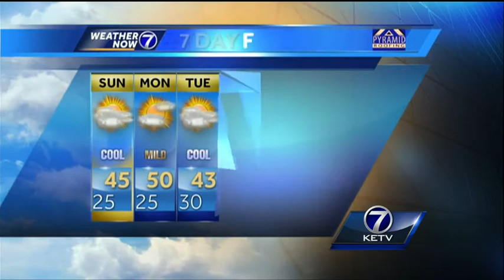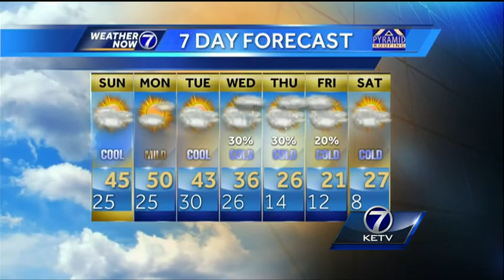Holly's Saturday Evening Forecast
Nice weather for the rest of the weekend...